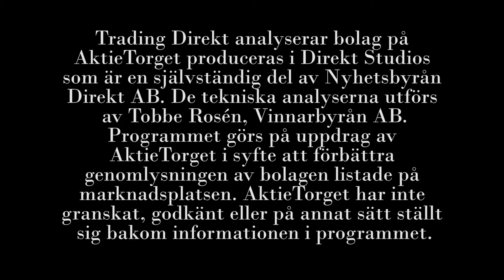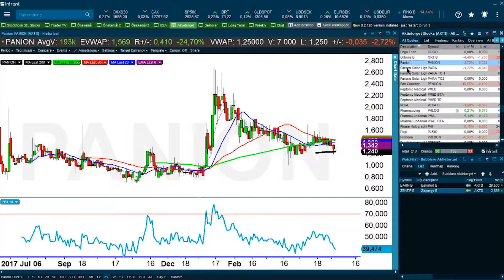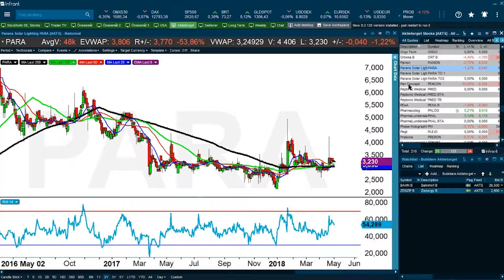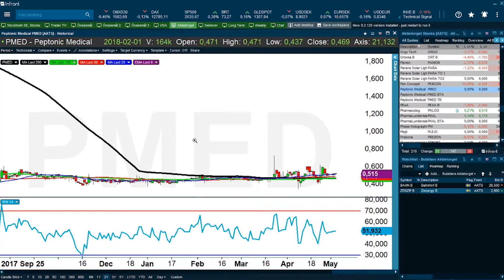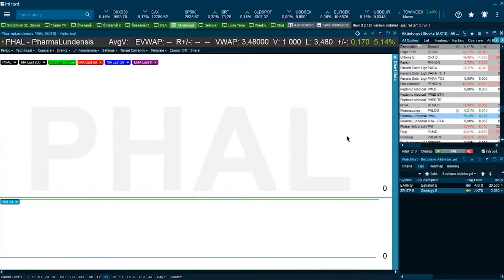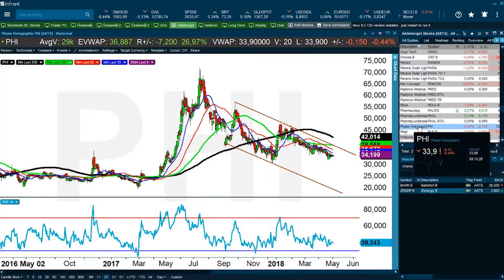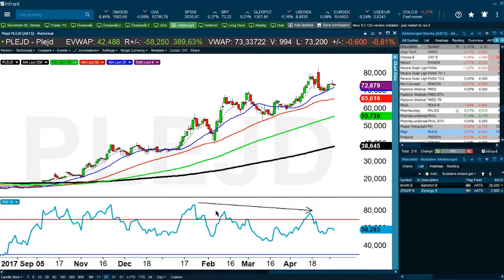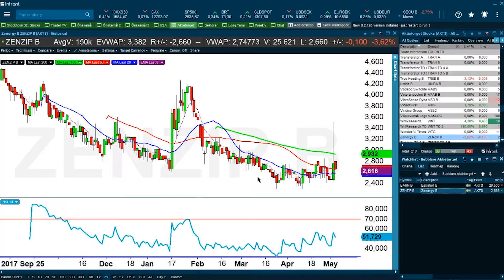Trading Direkt analyserar bolagen på AktieTorget 2018-05-03